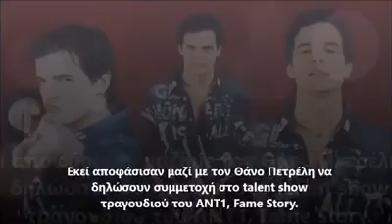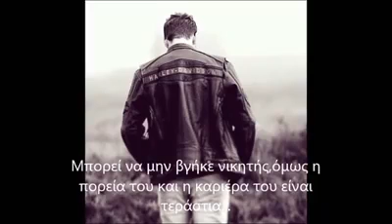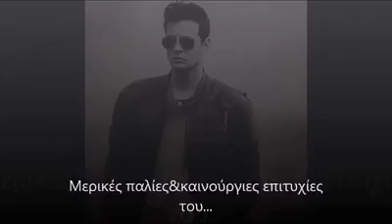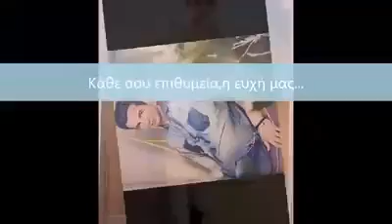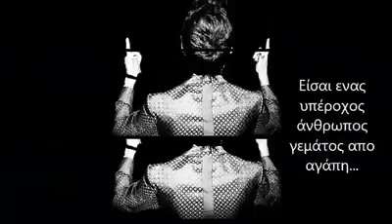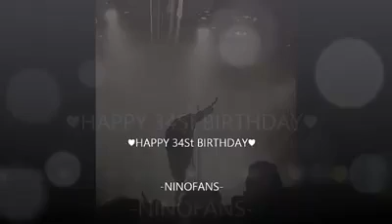Χρόνια Πολλά ΝΙΝΟ μας!(NinoFans)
Instagram.com/ninofans